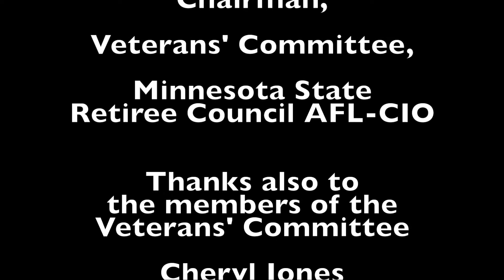Honor Flights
Retiree Council Veterans' Committee Chair Barry ZeVan talks about honor flights for our veterans.